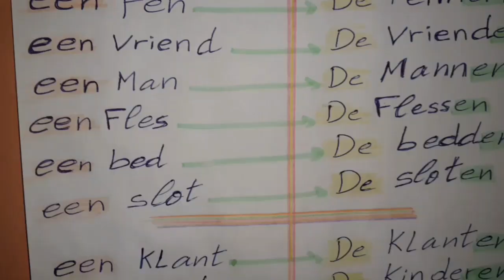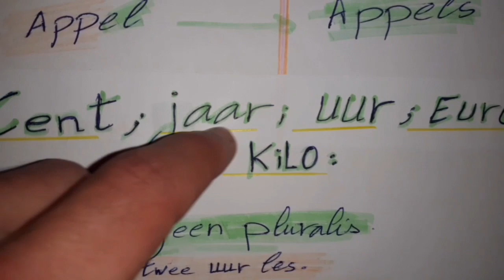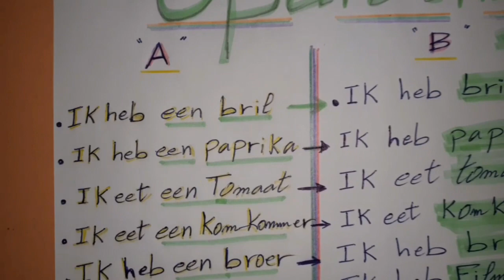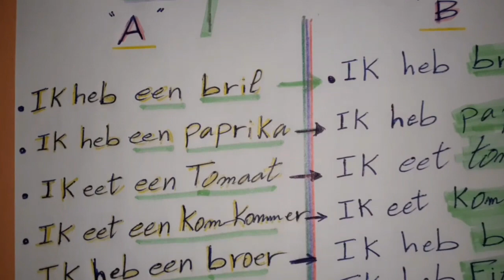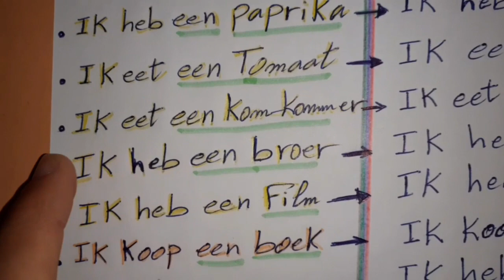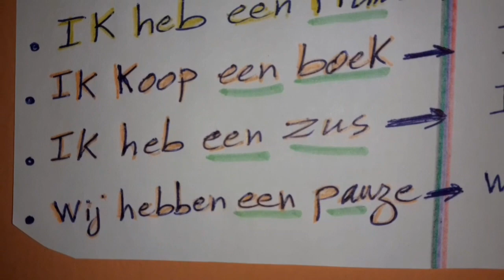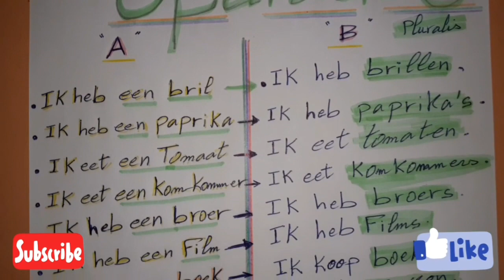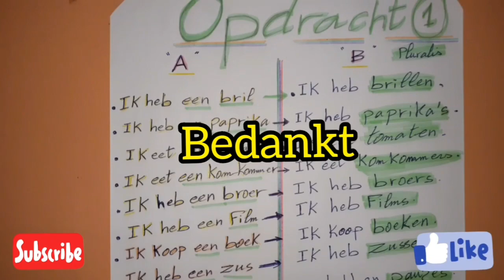تعلم اللغة الهولندية من الصفر للمبتدئين كيفية تحويل الجمل من المفرد إلى الجمع Eenkelvoud | Meervoud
إليكم أحسن و أسرع كورس تعلم اللغة الهولندية من الصفر بطريقة حصرية و جديدة، هذا كورس تعلم اللغة الهولندية للمبتدئين كورس هولندي شامل من البداية . سيجعلكم تحبون تعلم الهولندية  من الدرس الأول.

تعلم اللغة الهولندية من الصفر للمبتدئين الدرس ١ . الحروف باللغة الهولندية.
الدرس ٢ : الارقام باللغة الهولندية
هذا الدرس يتعلق بالمفردو الجمع في اللغة الهولندية.

العبارات الهولندية الأساسية .
أساسيات تعلم الهولندية .
كيف تعلم اللغة الهولندية بسهولة .

وأيضآ فيديوهات متعلقة بالسفر .